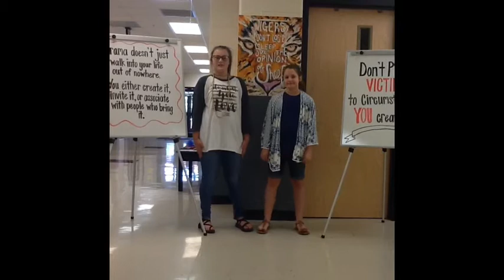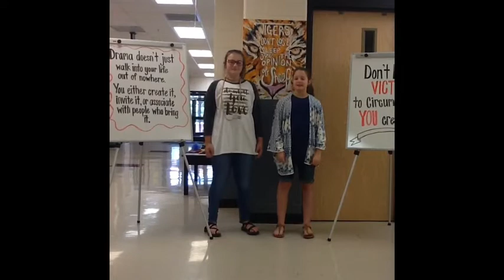Transition Movie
Tips for surviving middle school.